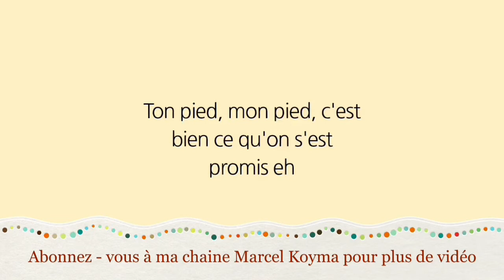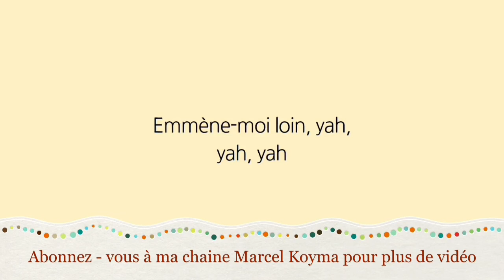Melina - Loin ( Parole & Lyrics)